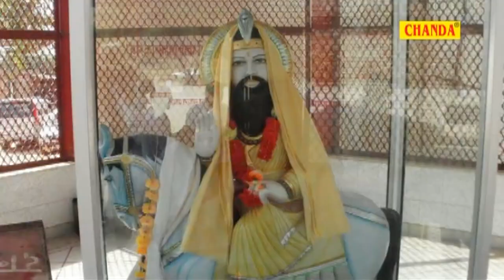चल बेठी हो ले बहना | Chal Bethi Hole Behna | Suresh Khodla | Kholi Bhajan | Mohan Ram Ke Bhajan 2021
Title : चल बेठी हो ले बहना | Chal Bethi Hole Behna
Singer : Suresh Khodla